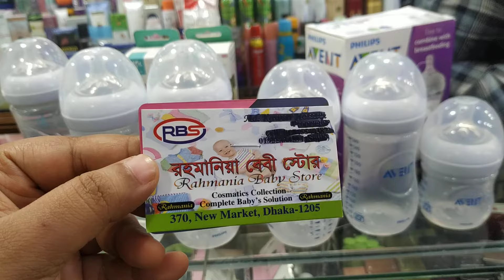উন্নত মানের বেবি ফিডারের দাম জানুন/Baby Product